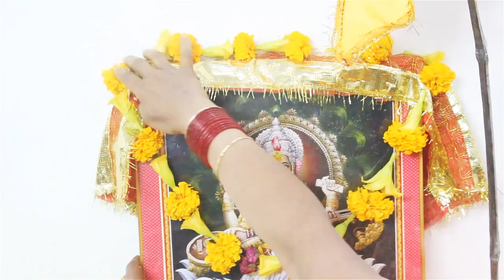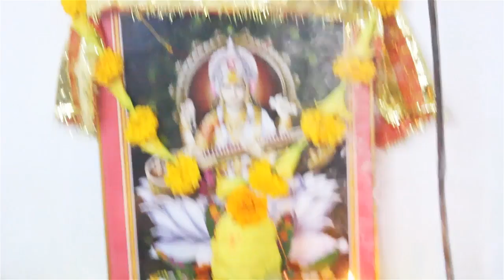वसंत पंचमी माँ सरस्वती पूजन विधि। Basant Panchmi Puja Vidhi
बसंत पंचमी पूजन विधि।
Basant Panchmi Pooja Vidhi

Basant Panchmi Vrat Katha
Basant Panchmi Kaise Manaye
How to Celebrate Basant Panchmi